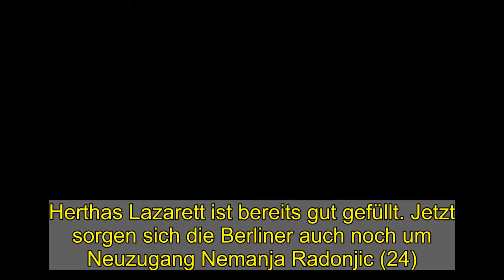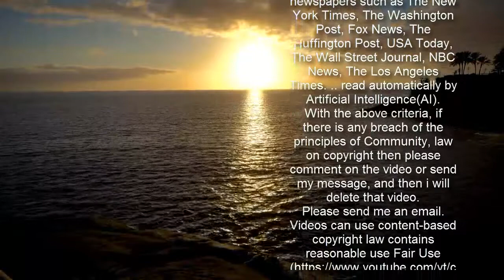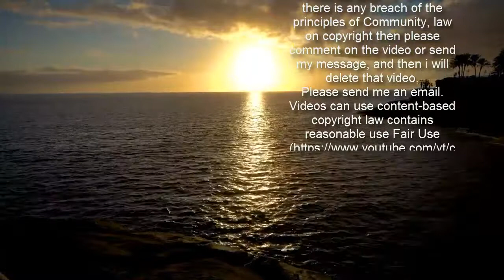Leistenprobleme: Trainingspause für Radonjic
Herthas Lazarett ist bereits gut gefüllt. Jetzt sorgen sich die Berliner auch noch um Neuzugang Nemanja Radonjic (24).  Berliner Jubel über den Punktgewinn in Stuttgart.  Getty Images  Der serbische Nationalspieler, den Hertha BSC am finalen Tag der zurückliegenden Winter-Transferperiode von Olympique Marseille ausgeliehen hatte, war am Samstag im Auswärtsspiel beim VfB Stuttgart (1:1) nach 58 Minuten eingewechselt worden. Bereits während des Spiels machten dem Linksaußen, der am Montag seinen 25. Geburtstag feiert, Leistenbeschwerden zu schaffen.  Am Sonntag ließ er das Training aus. "Man hat das schon im Spiel gespürt", sagte Hertha-Coach Pal Dardai am Sonntagmittag in einer digitalen Medienrunde. "Nemanja wollte nicht schießen, nur schieben. Da hatte er ein bisschen Probleme. Wir müssen jetzt sehen, wie ernst die Sache ist. Hoffentlich kann er die nächsten Tage wieder trainieren."  Quintett fehlt wohl gegen Leipzig  Da mit Javairo Dilrosun ein etatmäßiger Linksaußen bereits seit Wochen wegen einer Bänderverletzung im Knie fehlt, träfe die Berliner ein Ausfall von Radonjic hart. Der Neuzugang agierte in Stuttgart zwar nicht so wirkungsvoll und zielstrebig wie in der Woche zuvor bei seinem Bundesliga-Debüt gegen den FC Bayern (0:1). Aber als Flügel-Spezialist wird er im Abstiegskampf gebraucht - erst recht, weil ungewiss ist, wann Dilrosun zurückkehrt, und weil der in Stuttgart auf links beginnende Matheus Cunha zentral wertvoller ist.  Neben dem Niederländer Dilrosun fehlten in Stuttgart auch Kapitän Dedryck Boyata, Marvin Plattenhardt, Jordan Torunarigha und Jhon Cordoba verletzt - allesamt potenzielle Stammspieler. Ob einer aus diesem Quintett im nächsten Spiel gegen RB Leipzig am kommenden Sonntag zurückkehrt, ist ungewiss. "Ich habe vom Doc nichts so Positives gehört, dass ich sage: Der oder der spielt gegen Leipzig", erklärte Dardai. "Ich glaube nicht, dass am Dienstag, wenn wir wieder trainieren, einer der verletzten Spieler auf dem Platz stehen wird."  Guendouzi ab jetzt immer mit Maske?  Immerhin: Matteo Guendouzi, der in einem Trainingszweikampf unter der Woche eine Knochenprellung im Mittelgesicht erlitten hatte, hielt in Stuttgart 90 Minuten durch. Der Kapitän der französischen U-21-Nationalmannschaft begann die Partie mit einer Carbon-Maske, derer er sich während des Spiels entledigte. "Er hatte den Willen, mit dieser Verletzung zu spielen, und hat im Zweikampf und bei Kopfbällen keine Angst gezeigt", lobte Dardai und schob lächelnd hinterher: "Ich hab' ihm gesagt, er sieht mit Maske besser aus. Jetzt überlegt er, sie immer zu tragen."  nba